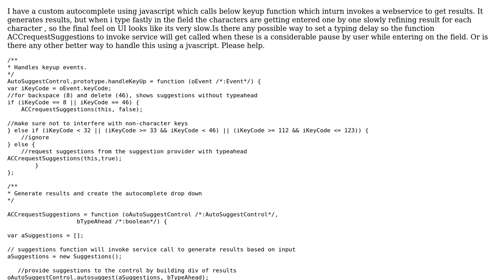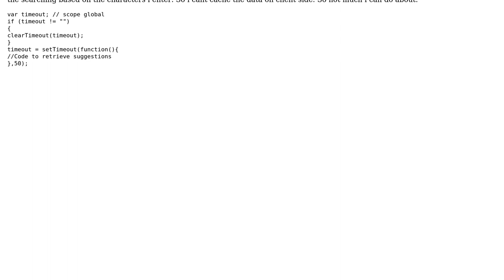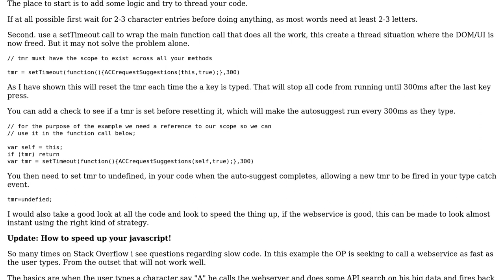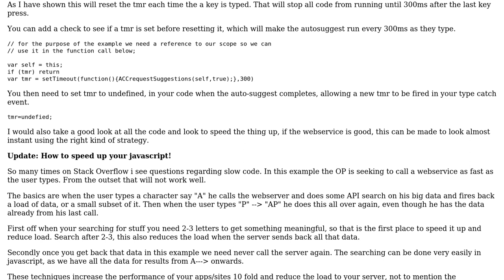javascript auto complete performance issue (2 Solutions!!)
javascript auto complete performance issue

With thanks & praise to God, and with thanks to the many people who have made this project possible! | Content (except music & images) licensed under CC BY-SA | Music | Images & others | With thanks to user Prags user MartinWebb user chm-software.com and the Stack Exchange Network Trademarks are property of their respective owners. You are responsible for your own actions.